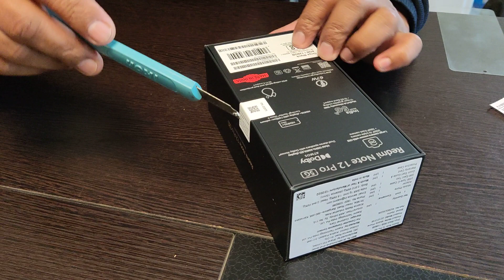REDMI NOTE 12 PRO UNBOXING | BEST PHONE IN SEGMENT | 67W CHARGER IN BOX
This is unboxing video of REDMI NOTE 12 PRO SMARTPHONE which supports 67W Charging..